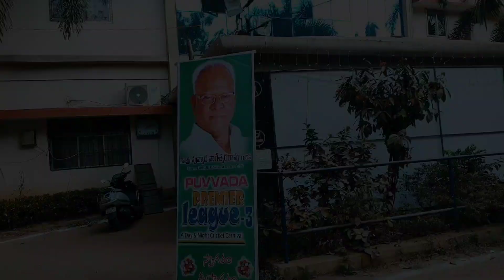mini IPL tournament🔥 | Khammam Vlog Telangana | Day night tornament 😎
Best tournament ever in Telangana 💯💥

Full vlog Hyderabad secundrabad and Telangana Khammam 💥💯😎